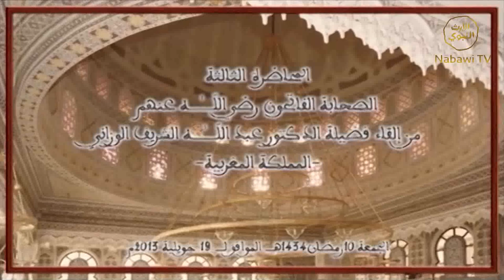ADDURUS MUHAMMADIYH eps 5